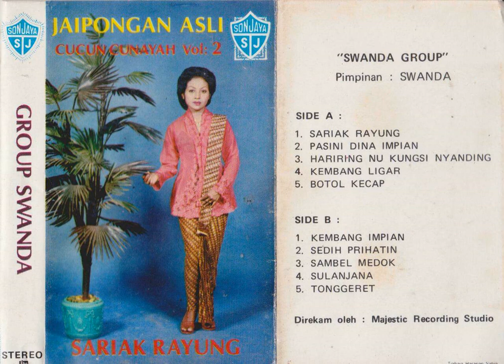Cucun Cunayah & Suwanda Group - Kembang Ligar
A jaipong song from Cucun Cunayah & Suwanda Group